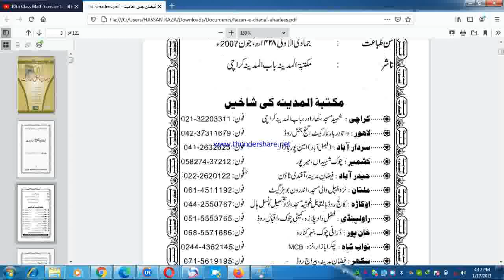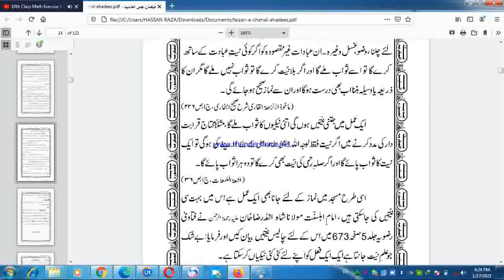Hadees Number 1/ Niyat Ki Ahmiyat